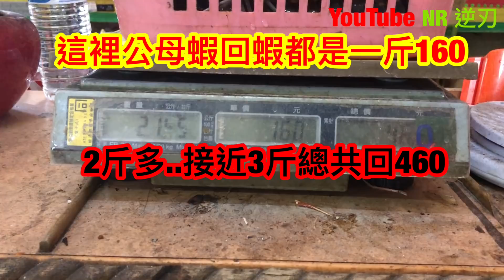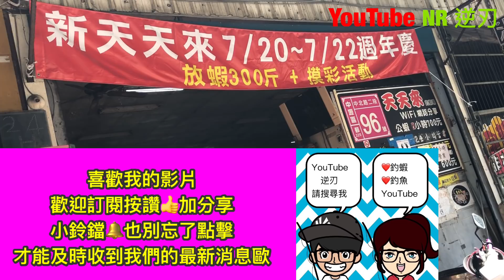【 逆刃釣蝦Ep14】超巨大公蝦！拉力十足！逆刃驚呼連連 桃園區翔豪新傳統釣蝦場 Shrimp fishing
NR 逆刃有粉專啦~  歡迎至粉專"YouTube NR 逆刃&雙雙"